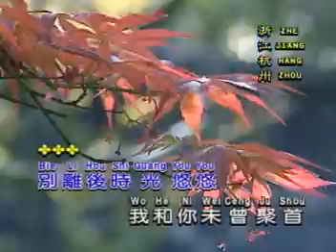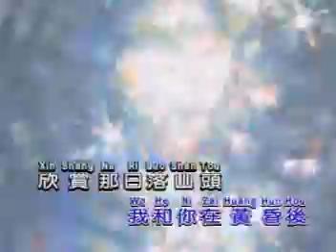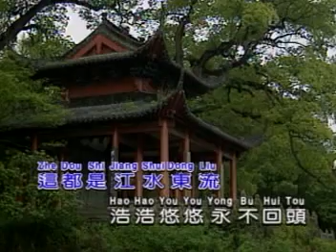几时再回头（青山）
1970年代歌曲
浙江杭州外景